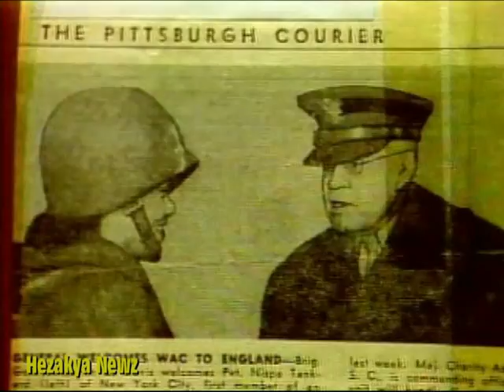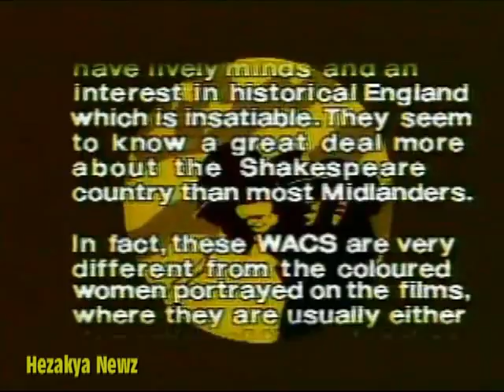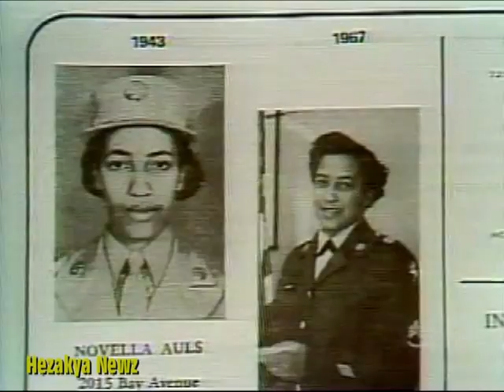1982 SPECIAL REPORT: "THE SISTA'S OF WWII"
World War II saw about 500 black nurses in the army, the WAVES eventually saw almost 100 black women, and the Coast Guard's SPAR had 5 black women who served. The Army Nurse Corps initially followed the War Department guidelines of the quota system, which severely limited the number of black women admitted.